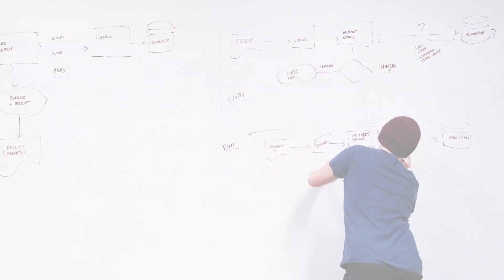Rorisang Makuta Realpro Core Guy